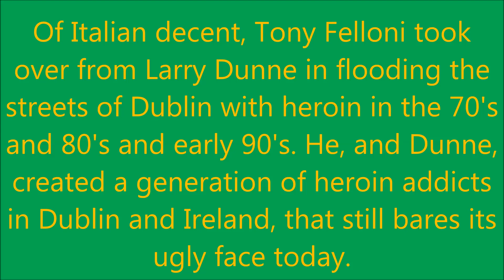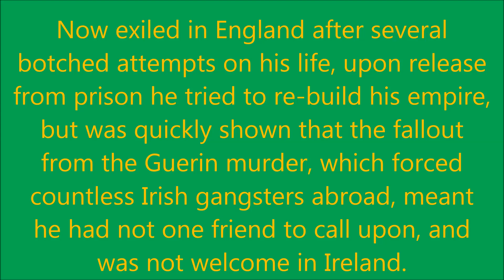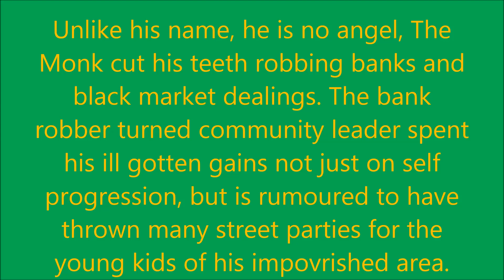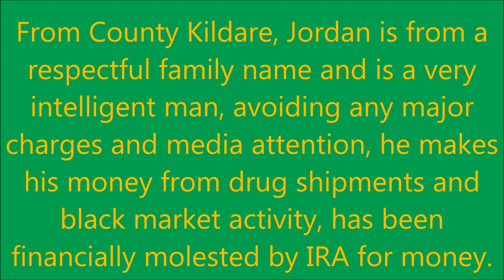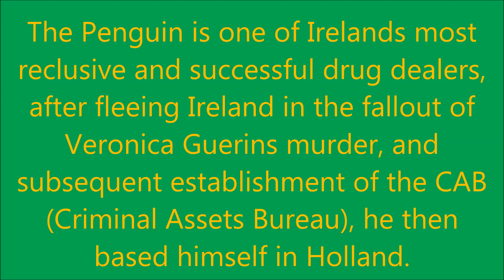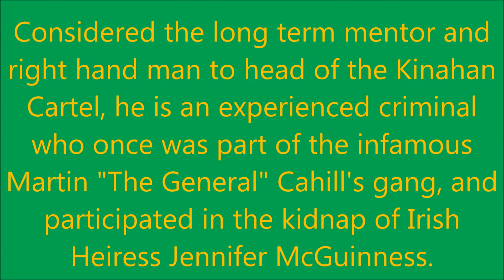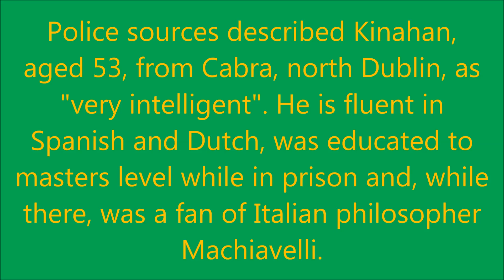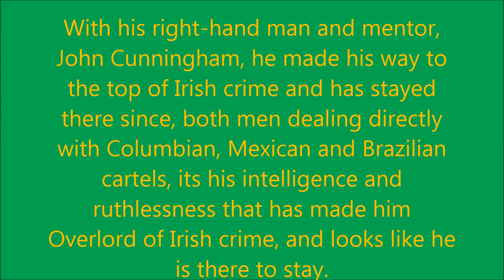Top Ten Irish Gangsters - That Are Still Alive